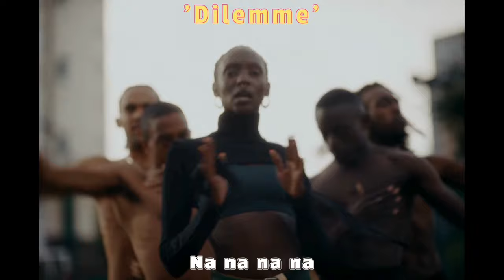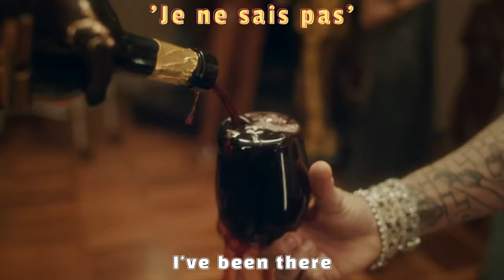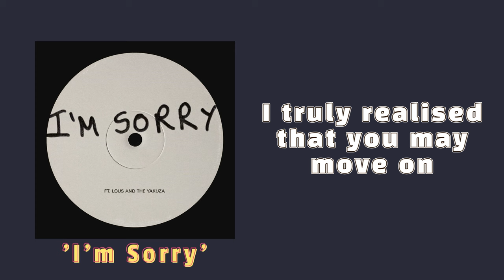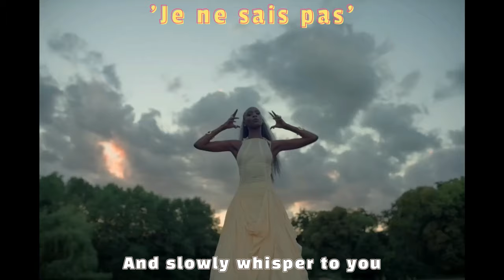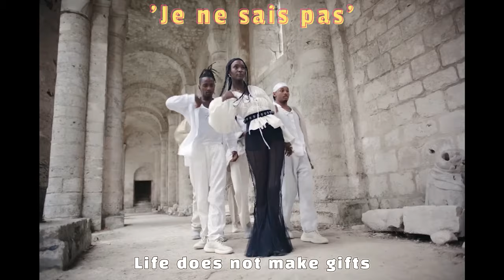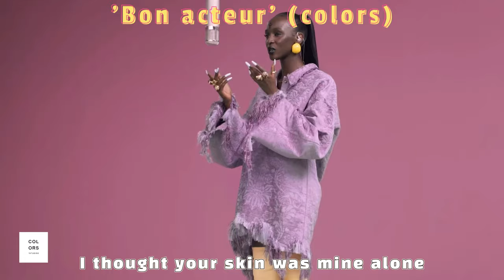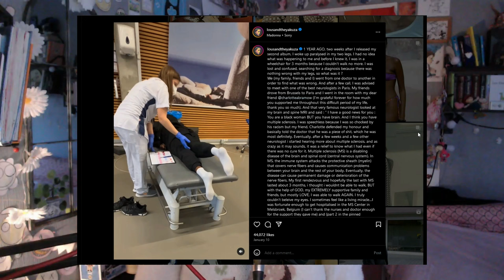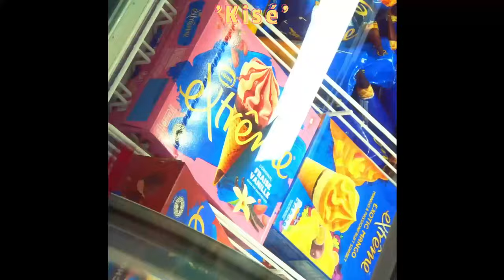Why You Should Listen To : Lous And The Yakuza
Lous is an artist very dear to my heart and making this video was such a nice process, I feel proud to be able to introduce you to my role models ❤

00:00 INTRO
00:38 Who is Lous And The Yakuza?
02:08 Most known songs
12:09 Hardships and revenge
13:06 Less known songs
20:22 OUTRO

Don't forget to look at the sky at least once a day!